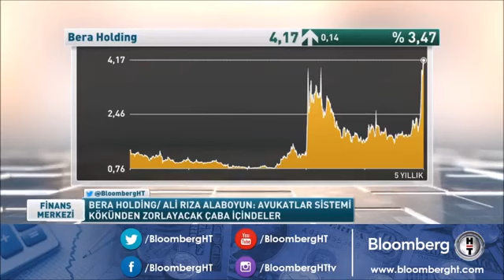Bloomberg Finans Merkezi Bera Holding Yönetim Kurulu Başkanı Ali Rıza Alaboyun'un Açıklaması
YUVAHAKDER(YURTDIŞI VATANDAŞLARIN HAKLARINI KORUMA DERNEĞİ) BAŞTA KOMBASSAN, YİMPAŞ, JETPA, KALDERA, KAMER VE DİĞER HOLDİNG MAĞDURLARININ HAKLARINI KORUMAK OLMAK ÜZERE; YURTDIŞINDA YAŞAYAN VATANDAŞLARIN HAKLARINI VE EMEKLİLİK, ASKERLİK, OTOMATİK BİLGİ PAYLAŞIMI VE DİĞER HUKUKİ SORUNLARINDA SESLERİNİ DUYURMA AMACIYLA KURULMUŞTUR